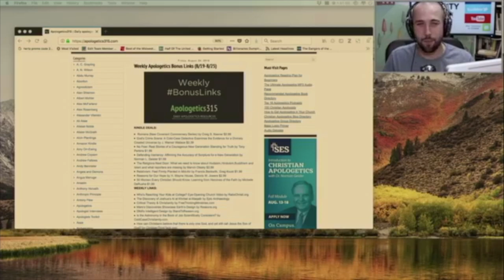Dr. Richard Weikart: Hitler's Religion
Veracity Hill: Episode 111
Confusion surrounds what we think about Adolf Hitler and his religious beliefs. He invoked God’s name, but was he really a Christian? Or what about his Darwinian beliefs, was he an atheist? Listen in as Kurt speaks with Dr. Richard Weikart, author of “Hitler’s Religion.”